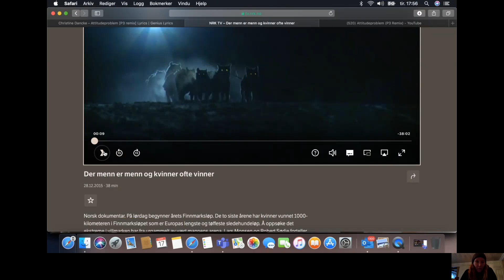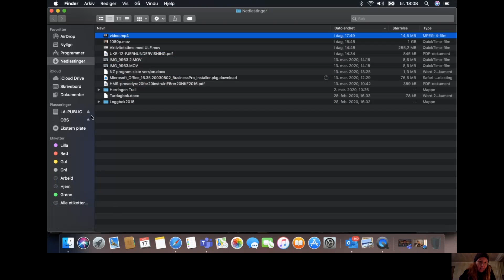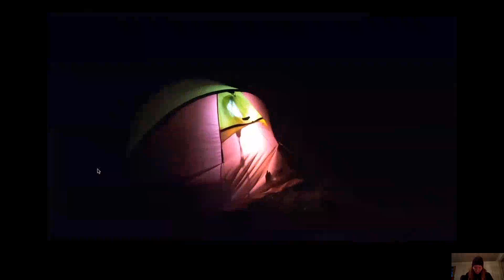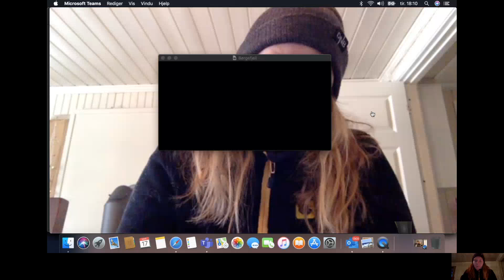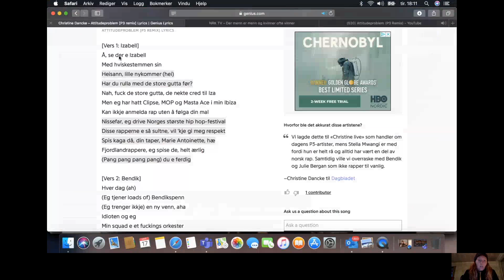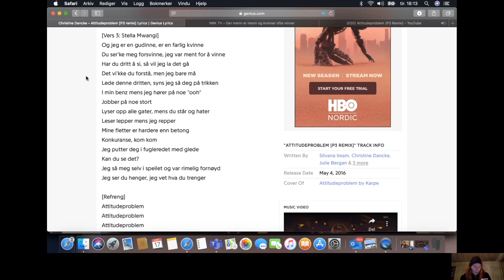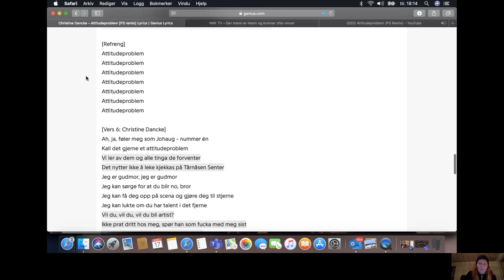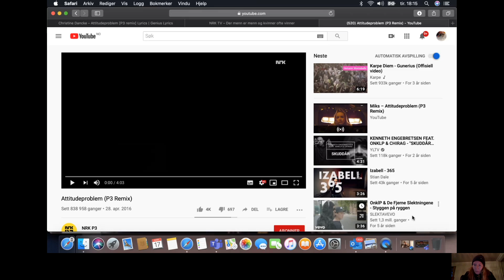Morgensamling nettbasert med Linjelærer Caroline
Alternativ undervisning pga stengt skole

💭 Har du spørsmål? Skriv en kommentar eller send oss en melding på Instagram eller Facebook.
👇🏼 Legg gjerne igjen en kommentar og fortel oss hva du syns og hva du vil se mer av på kanalen vår!